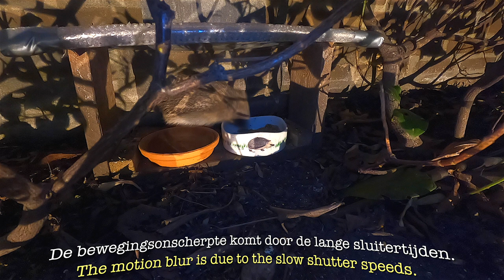Het egeltje is weer terug